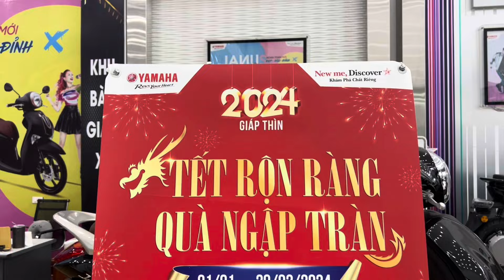Báo Giá Xe Yamaha Mới Nhất Sau Tết 2024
Mọi người sub ủng hộ giúp Quỳnh nhé! Đừng quên để lại ý kiến đóng góp ở bến dưới phần nhận xét để mình có thể phản hồi chi tiết giúp các bạn nhé!
PG-1 mới là sự kết hợp từ sự vận hành dễ dàng của một chiếc xe đô thị cùng khả năng off-road của một mẫu xe việt dã. Chiếc xe này vừa mang lại sự tiện lợi khi di chuyển trong nội đô, vừa có hiệu suất đủ tốt để đáp ứng những hành trình xa, mang lại cảm hứng lái xe khác biệt.
🔰PG-1 giá chỉ từ 31 tr
🔰Exciter 155-2023  giá chỉ còn 45tr
🔰Exciter 155-2024 bản tiêu chuẩn giá 48 tr
🔰Exciter 155-2024 bản cao cấp phanh CBS giá 51 tr
🔰Exciter 155-2024 bản cao cấp phanh ABS giá 53 tr
🔰Exciter 155-2024 bản giới hạn phanh ABS giá 54 tr
🔰Exciter 150-2023 giảm ngay 2 tr giá chỉ còn 44 tr
🔰R15-2022 giảm ngay 10tr giá chỉ còn 68tr
🔰Janus -2023 giảm 2 tr giá chỉ còn từ 27tr
🔰Grande -2023 giảm 2 tr giá chỉ còn từ 43tr
Yamaha Hương Quỳnh hỗ trợ trả góp tất cả các dòng xe yamaha. Các bạn chỉ cần trả trước từ 20% kèm theo thẻ căn cước gắn chíp là có thể mua xe được rồi nhé
Yamaha Hương Quỳnh hỗ trợ Free Ship toàn quốc nên tới 500.000 vnđ. Vậy nên các bạn ở khắp các tỉnh thành hãy yên tâm chọn xe, cân giá nhé.
🔰  Yamaha Hương Quỳnh: Bãi Dé, Nội Duệ, Tiên Du, Bắc Ninh